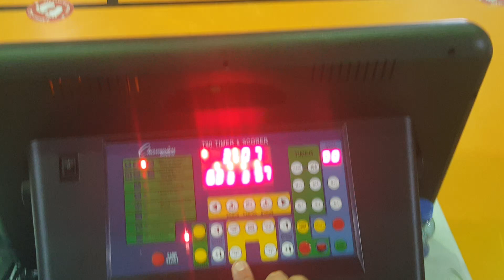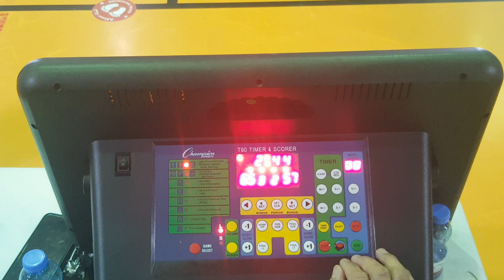Semi Finals Do or Die Yatch League Gwapo crucial game February 26...